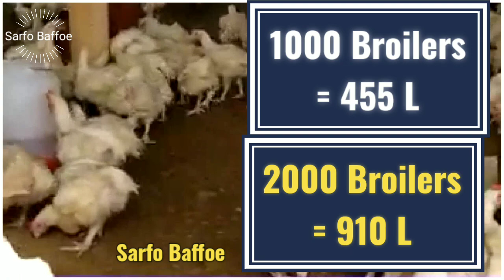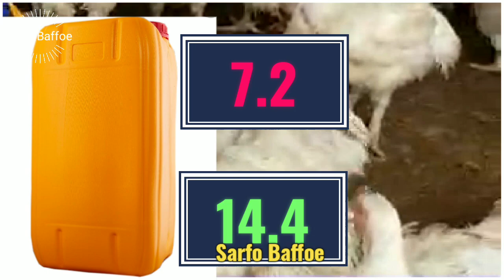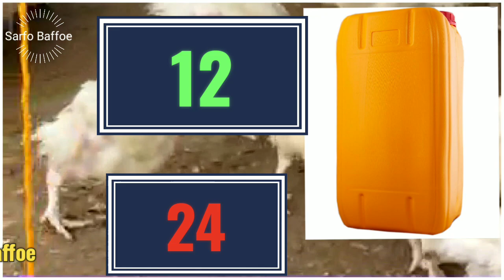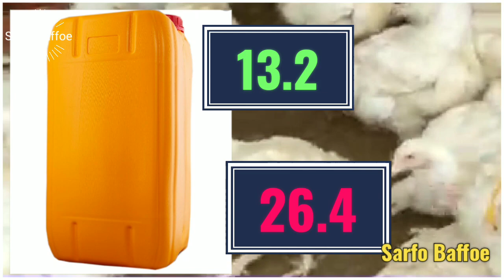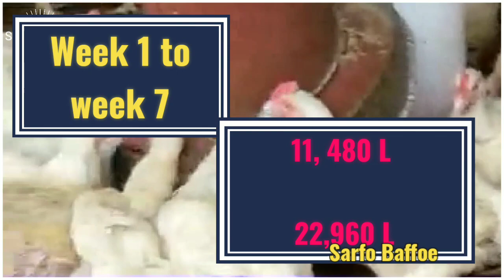Broiler chicken Water consumption in a day, week and month.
This is an approximate daily, weekly and monthly water consumption by broilers.  From week one to week 7, 1000 Broilers will drink 11,480 litter.